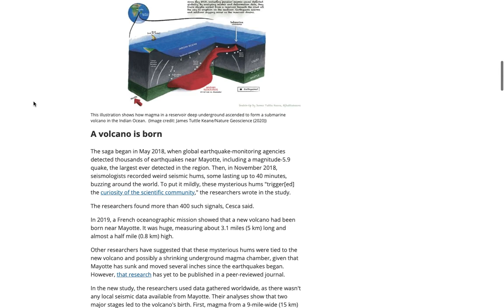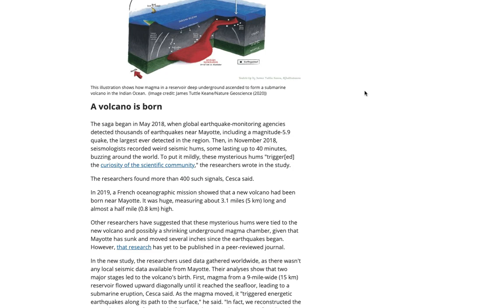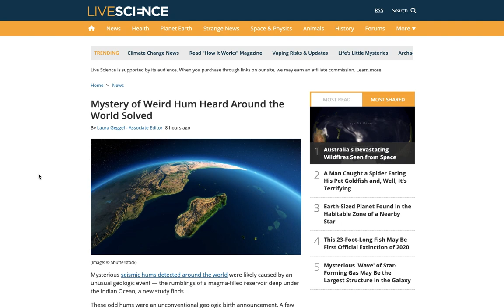The Hum has not been solved. The World Hum Map and Database (Dr. Glen MacPherson)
Despite the regular reports that the Hum has been solved, nothing could be further from the truth.